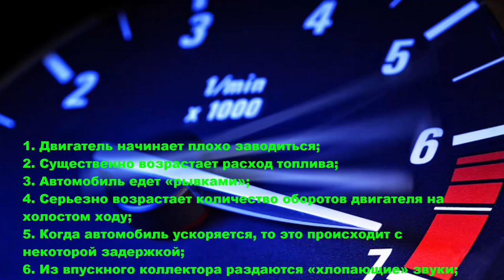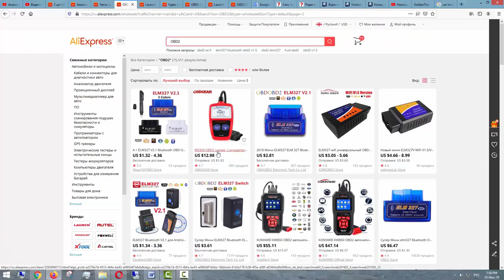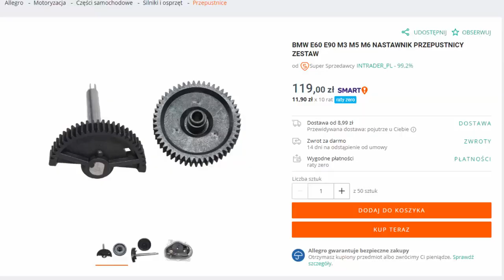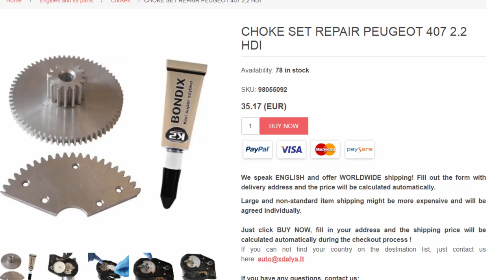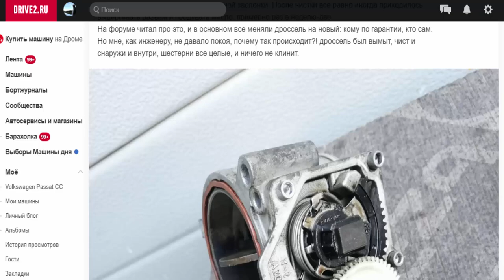Проблемы - ошибки, причины. Дроссельная заслонка признаки неисправности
Дроссельная заслонка – диагностика и Проблемы. Симптомы, признаки, Основные неисправности и ошибки. Проблемы и способы ремонта